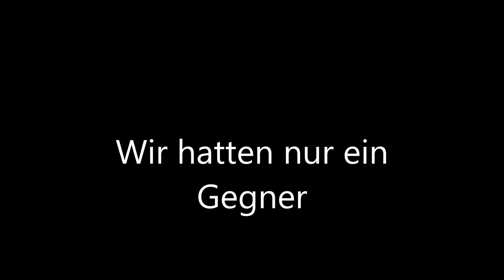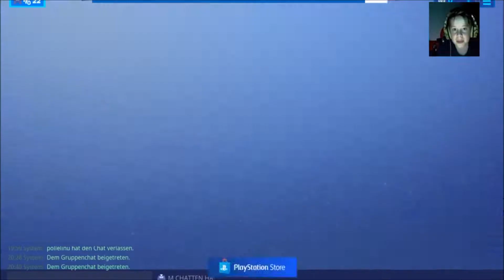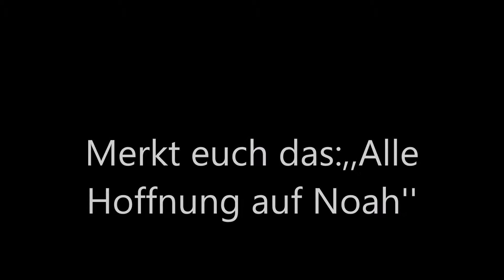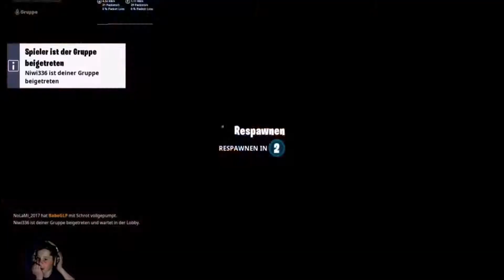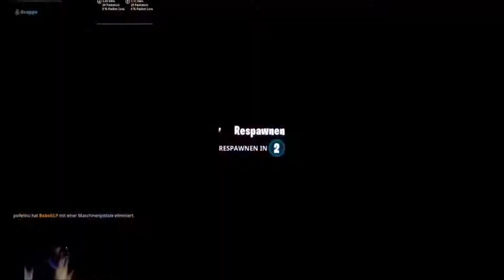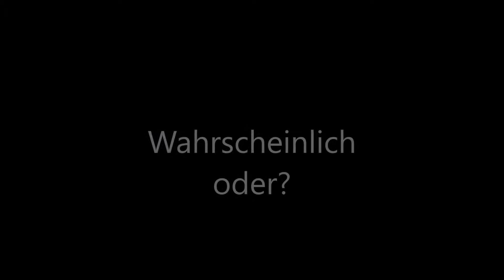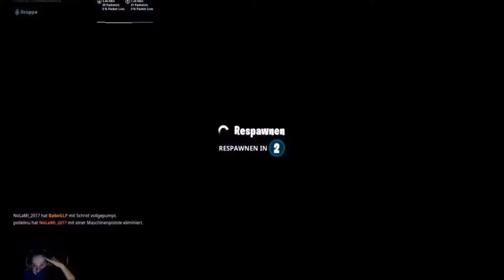STREAMHIGHLIGHTS vom FORTNITE=AIDS Stream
Ich würde mich über ein Like und ein Abo freuen.   :)